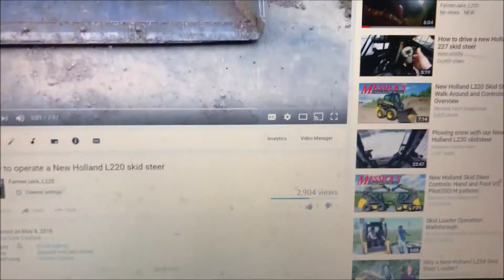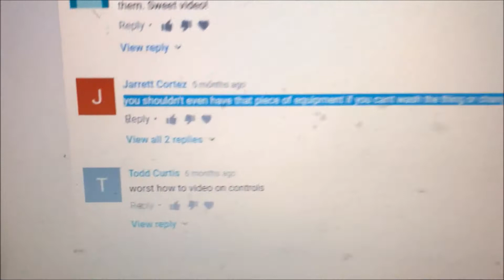rampling and what i have to say to haters